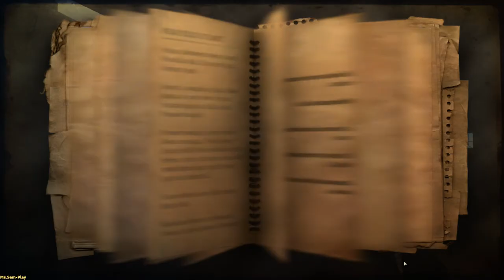Far Cry 2 ➤ takeover(Переворот) music